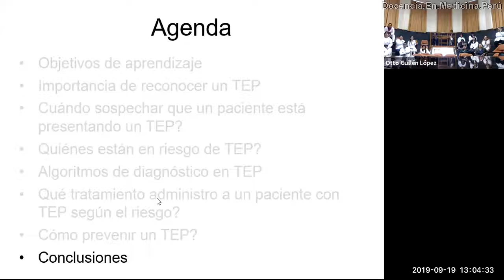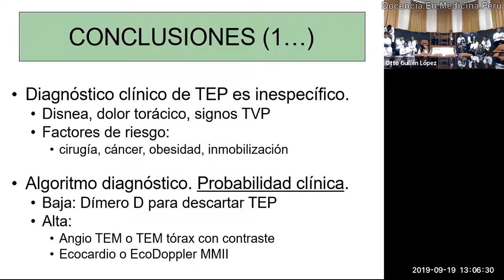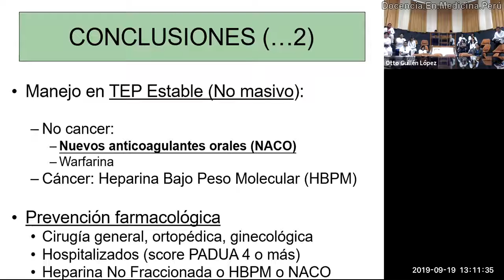TEP - Resumen de tromboembolia pulmonar - PodCast 19.09.2019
Resumimos los datos más importantes sobre el tema.